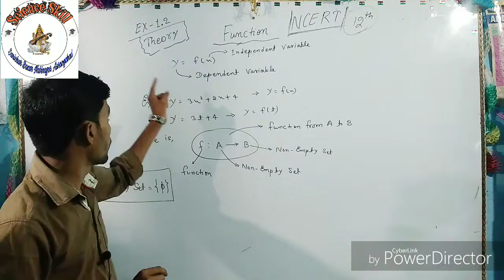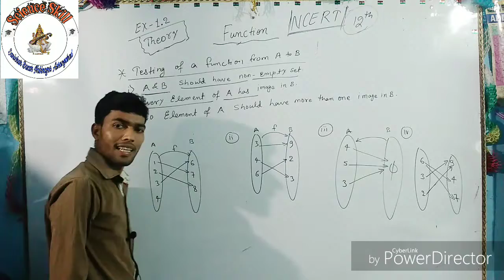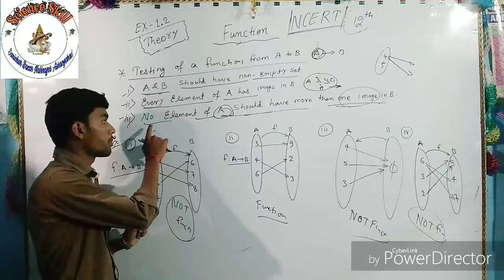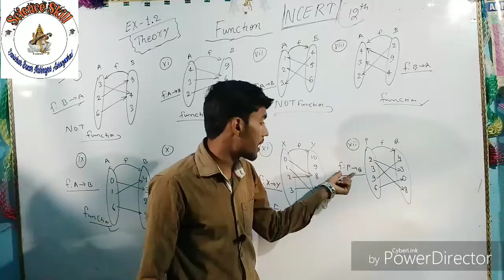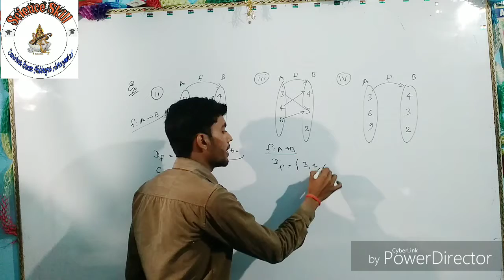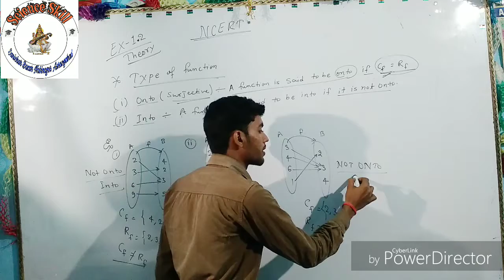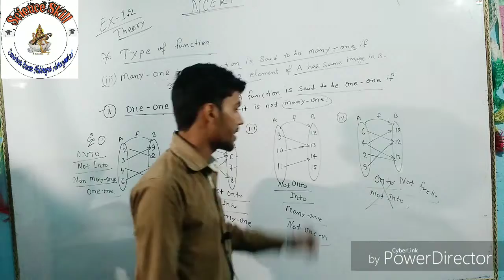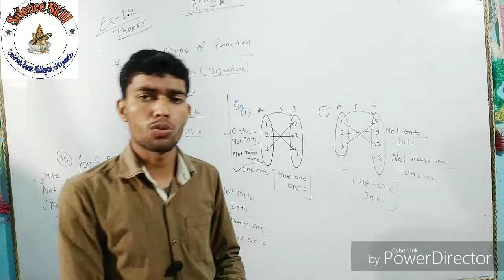NCERT 12th mathematics ; Function ; theory of Ex-1.2 .....by Vikash Sir